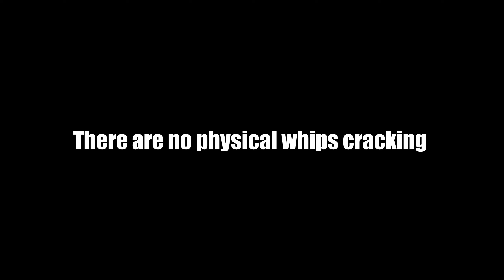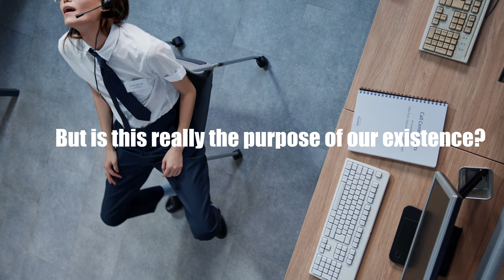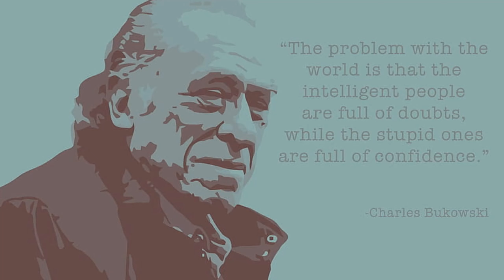Charles Bukowski: The Slavery of the 9 to 5. You will never be free.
Bukowski's view on the daily grind is nothing short of soul-sucking. He believed that so many people are stuck in a life of monotony, routine, and unfulfillment. Bukowski saw this enforced labor as a modern form of slavery, where ordinary individuals are trapped in their cubicles, offices, and factories, just like the slaves of the Old South were trapped in chains.